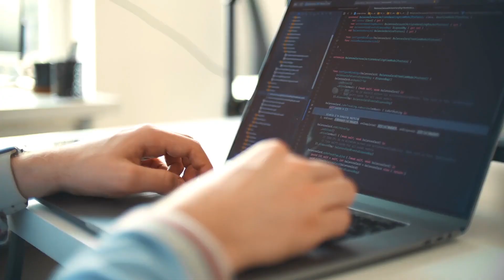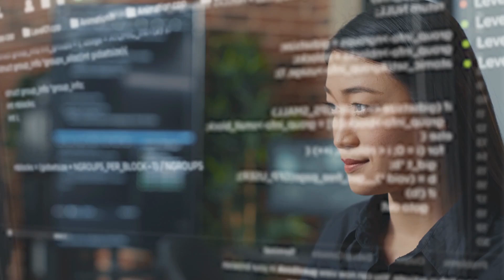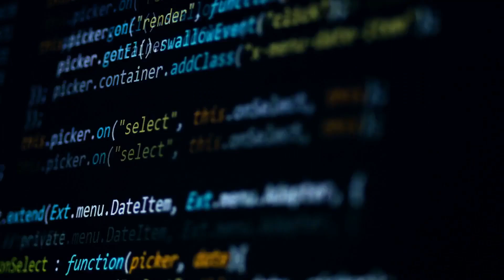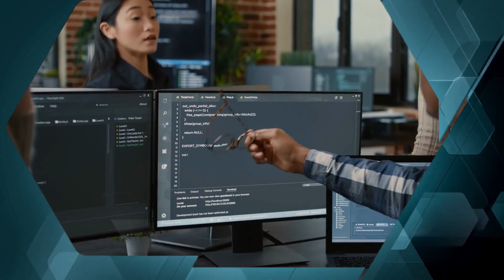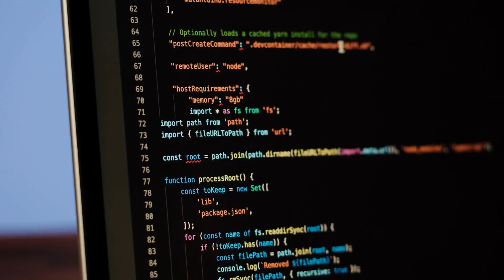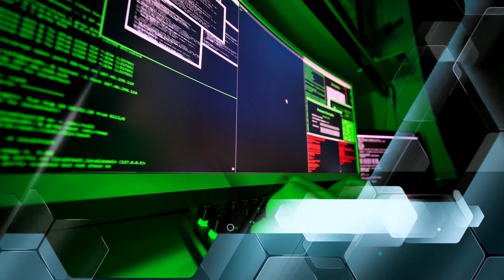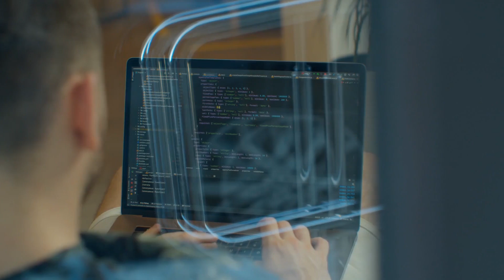Linux got wrecked by backdoor attack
Dive into the intriguing narrative of how Linux fell victim to a devastating backdoor attack in this revealing video. Stay ahead in the realm of cybersecurity as we unravel the intricate details of this breach and learn invaluable lessons on safeguarding your systems. Stay informed, stay protected, and join us on this enlightening journey into the world of cyber defense.

💟 Black Gold Burst Out From The Ground | From Sand to Gold -The Epic Journey of Suadi Aramco | Oil Hub
💟 Sora OpenAI A Game Changer in AI Innovation | AI Movie Scenes | Major update of Sora | chatgpt